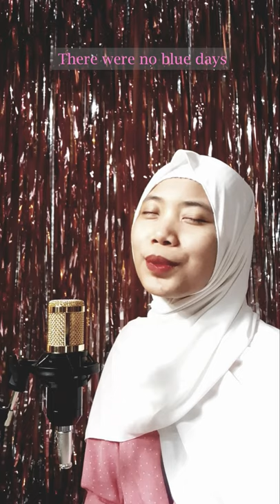DAY6 - Days Gone By (행복했던 날들이었다 Cover)